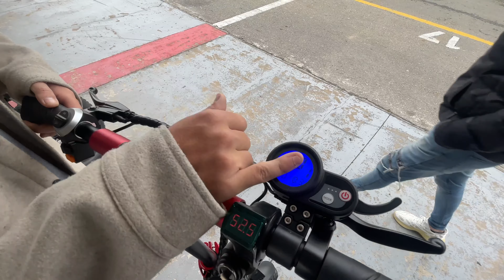😩 CASI le GANO a una DOMINAR 400 | TRACK DAY 23 de SEPTIEMBRE 2021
- ¿Que Camara uso en mis videos?

- ¿Con que programa edito mis videos y fotos ?

- ¿Con que programa hago mis arreglos Musicales?